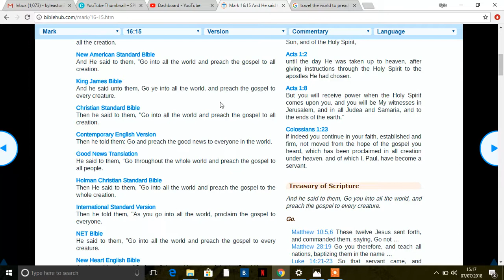Jesus Told Us To Travel The World To Preach! STOP BEING LAZY!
We all need to start properly preaching guys! STOP BEING LAZY! GOD BLESS YOU ALL!!